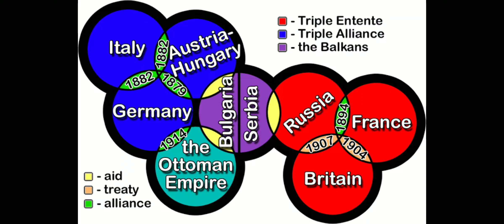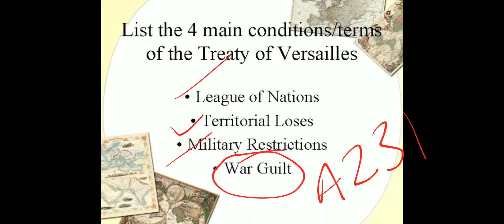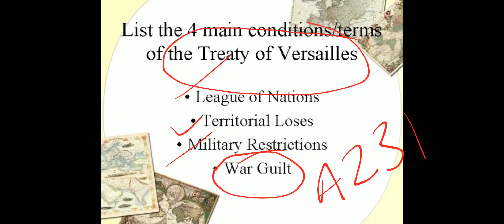Foundation Of World War 2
How World War 1 Laid Foundation Of World War 2 , Italian Humilation , How Italy Got Disatisfied By Victorious Nations , What Is Treaty Of Versailles, How It Humiliates Germany - Military,  Territorial Point Of View , War Expenses,  League Of Nations , How Alsace Lorren Territory Give To France , House Of Guilt etc.